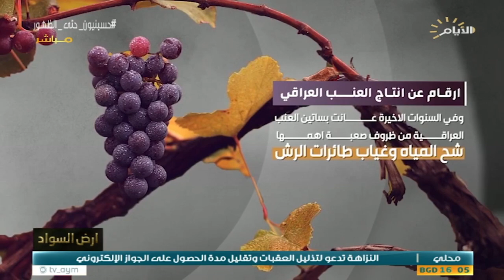برنامج ارض السواد، بساتين العنب ، جنة منسية وتراجع مستمر